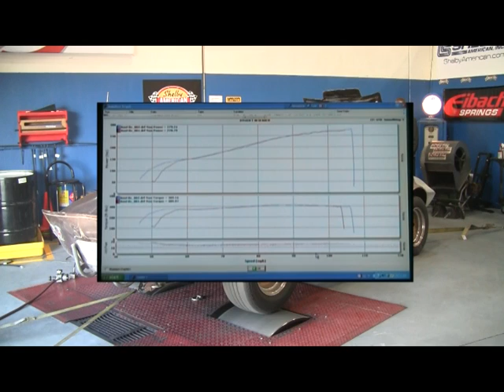Xtreme67 on Dyno Dec 2011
Alright... Here's the beast on it's first Dyno run. You might note that it absolutely will not idle... actually stalled several times. Couldn't fix that in time for the Dyno Shootout, so it's running "as is". Definitely not fully up to par, but still strong. I knew this was going to be a "baseline" anyway, because I'll be leaving it with these folks for a fine tune. Regardless... it's fun to watch. They only went to 5,500 RPM and you can see by the chart it was still climbing (even though running bad) and the torque curve is damn near flat. This is going to be one fun ride when it's all dialed in.